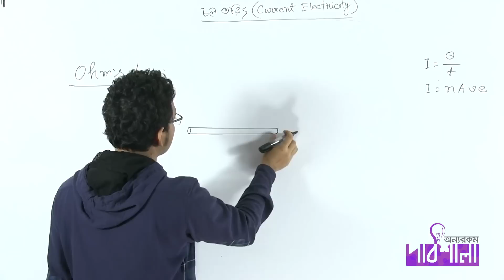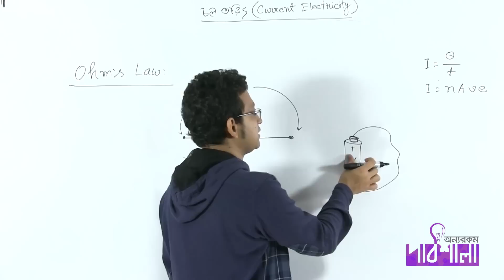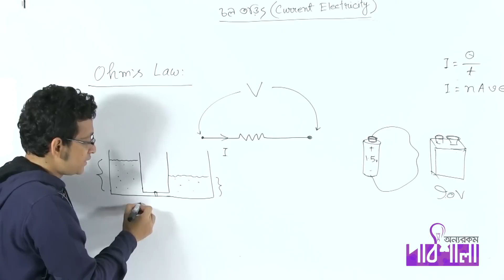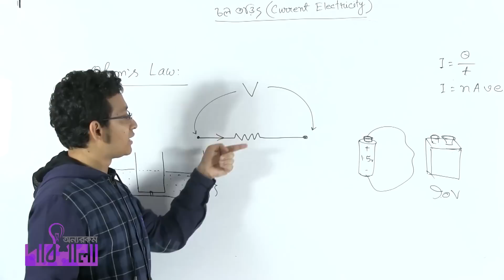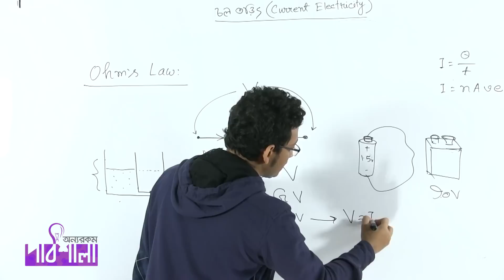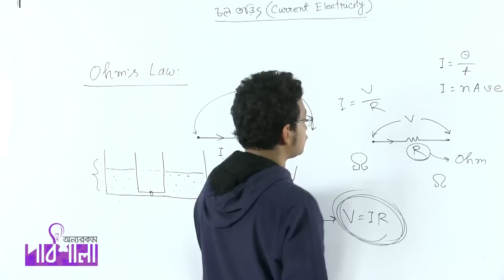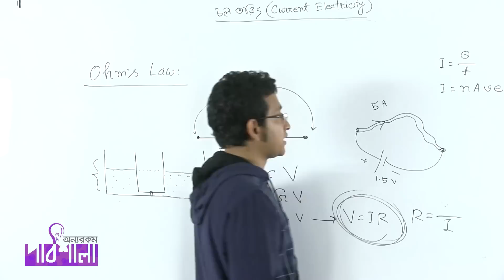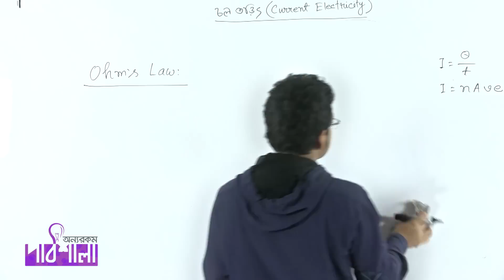04. Ohm's Law | ওহম এর সূত্র | OnnoRokom Pathshala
Video Title: OnnoRokom Pathshala
Lecture: Current Electricity
Subject: Physics
Topic: Ohm's Law
Class: HSC 2nd Year
Lectured by: Ratul Khan